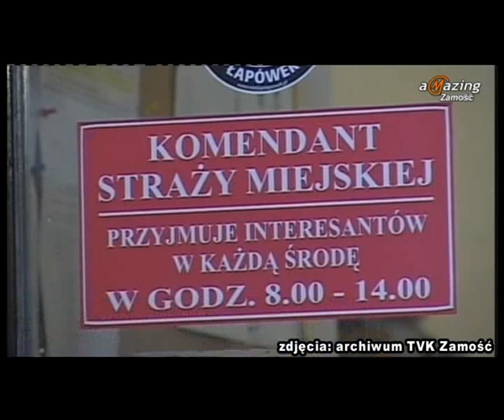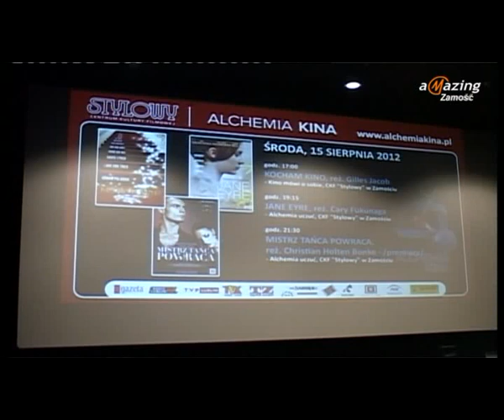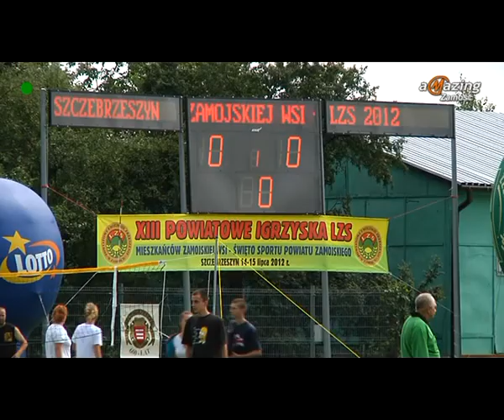Magazyn Miejski 13-08-2012